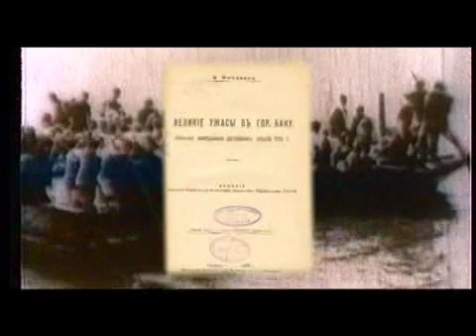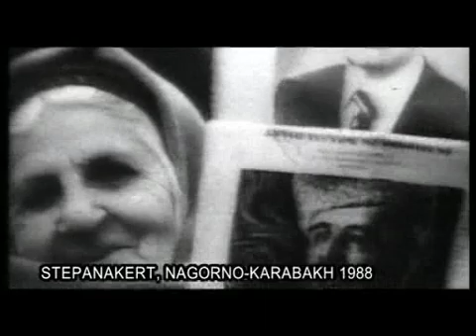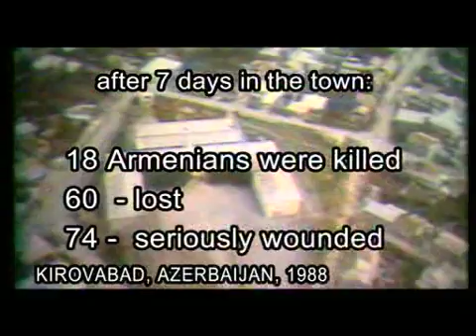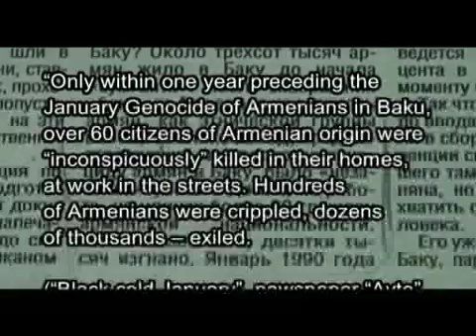Baku. Part 2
Film about massacre of Armenians in Baku committed by Azerbaijani Turks in January 1990, which resulted hundreds of Armenians slaughtered.